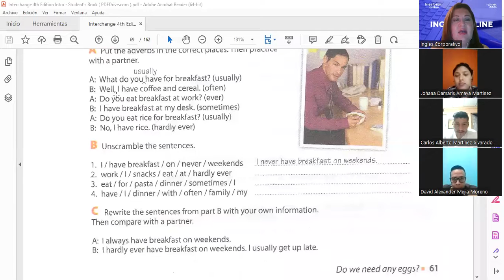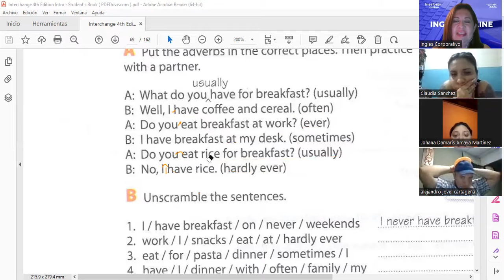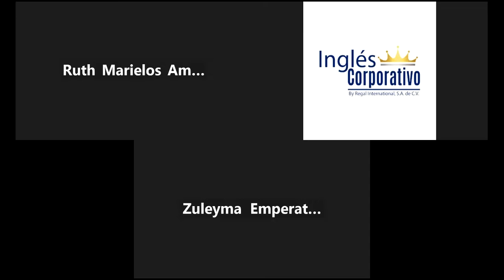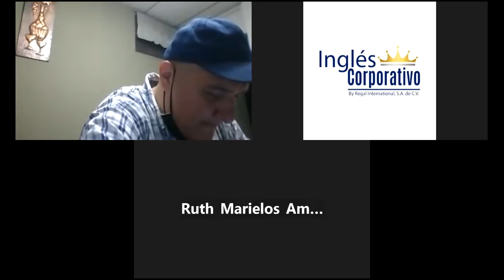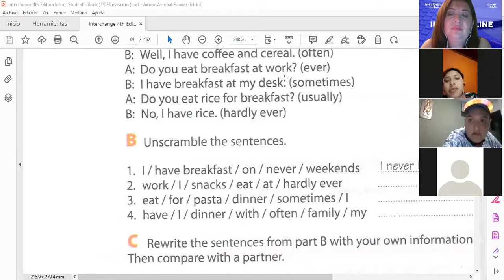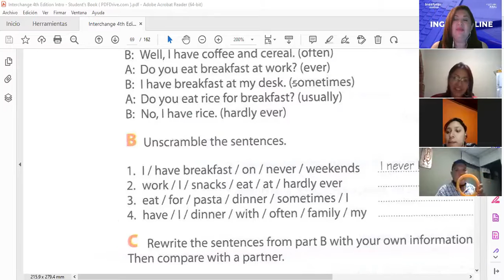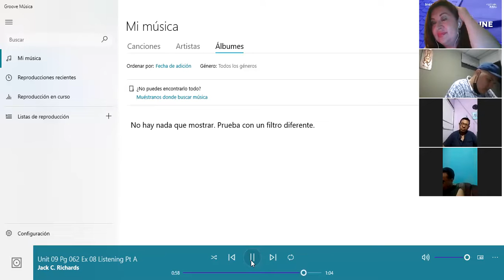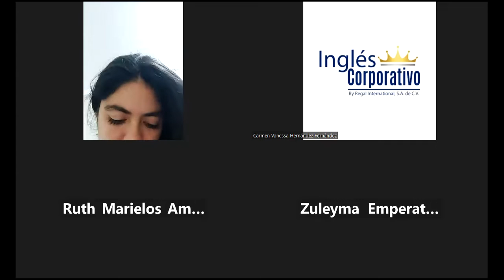Inglés Corporativo-Listening and speaking activities-11.22.2022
Listening and speaking activities for adverbs of frequency